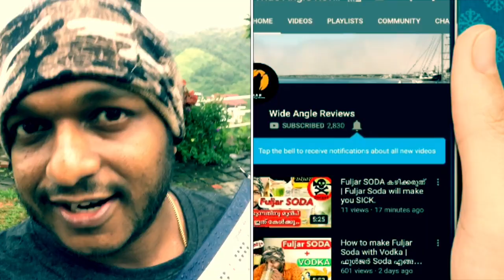Vagamon, The Scotland of Asia | നിങ്ങൾ കാണാത്ത വാഗമൺ | Winter Vale Green stay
Vagamon, also spelt Wagamon, is an Indian hill station town primarily located in Peerumade taluk of Idukki district (majority area including Vagamon town), and also Meenachil taluk and Kanjirappally taluk of Kottayam district in the state of Kerala, India.